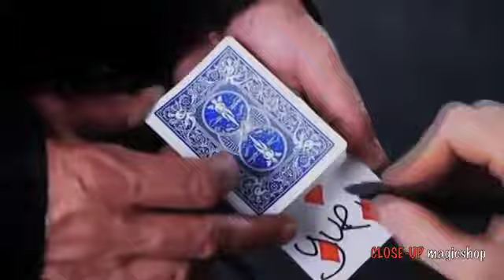Airline concept - CLOSE-UP magicshop